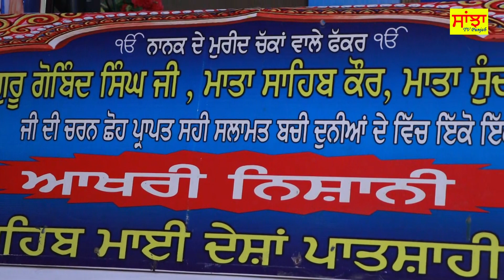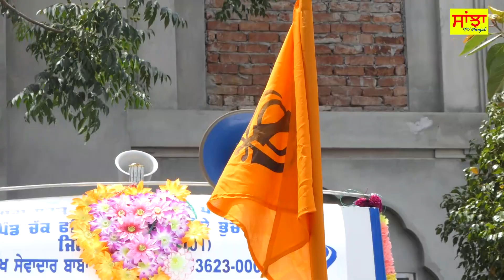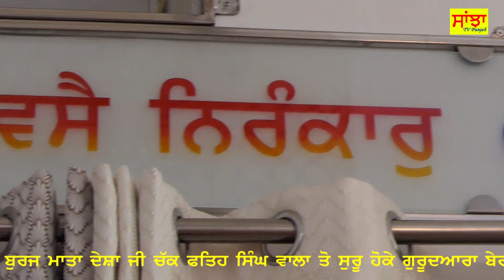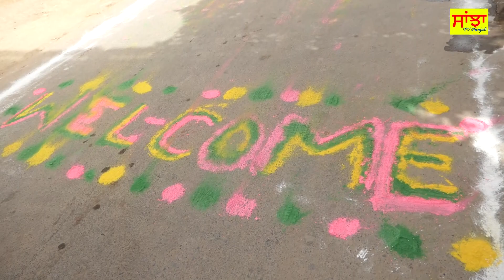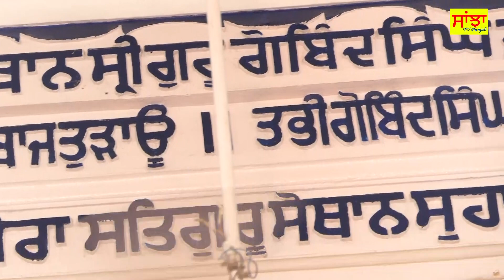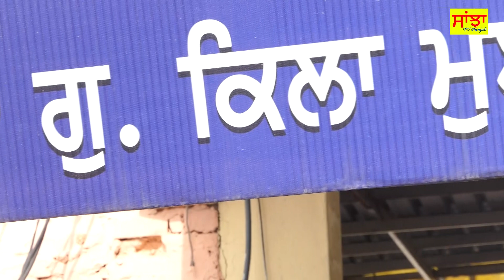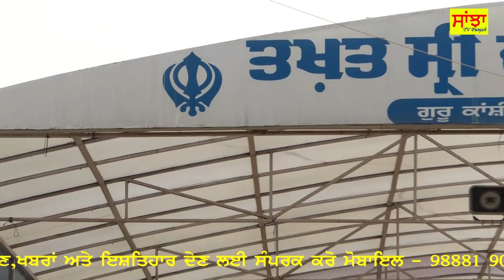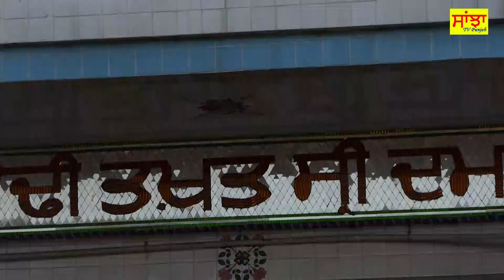ਨਗਰ ਕੀਰਤਨ ਚੱਕ ਫਤਿਹ ਸਿੰਘ ਵਾਲਾ ਤੋਂ ਤਖਤ ਸ੍ਰੀ ਦਮਦਮਾ ਸਾਹਿਬ ਤਲਵੰਡੀ ਸਾਬੋ।